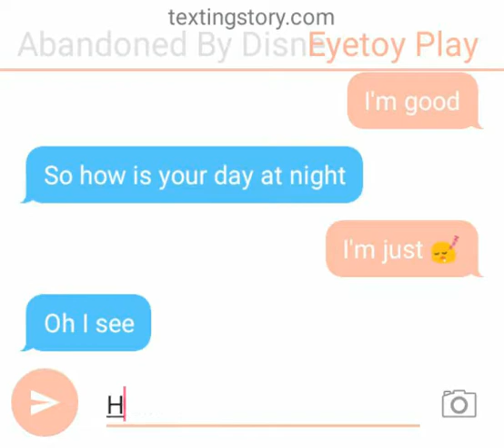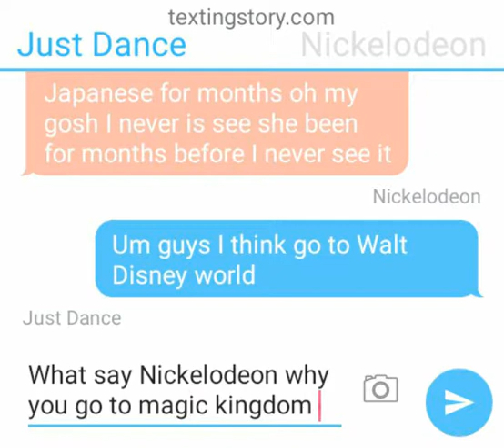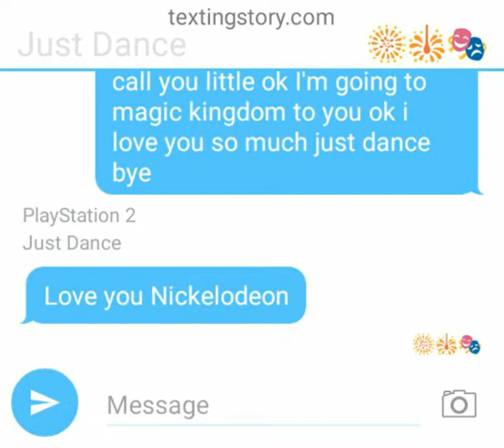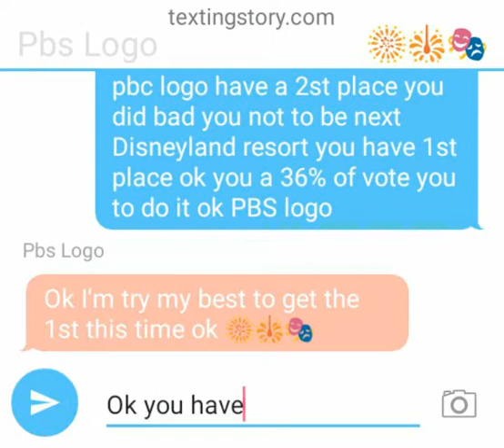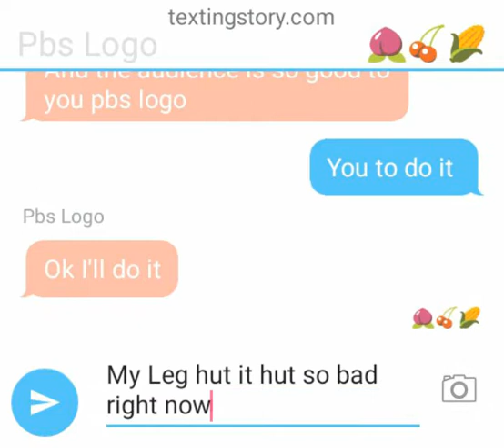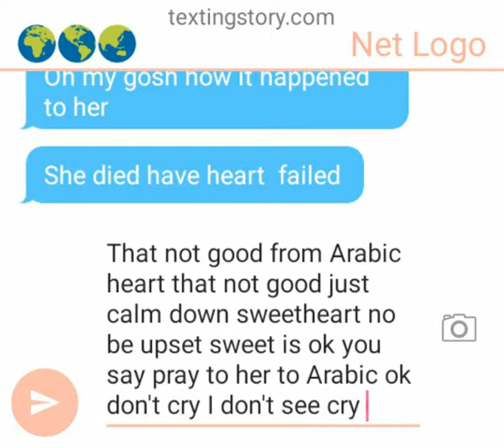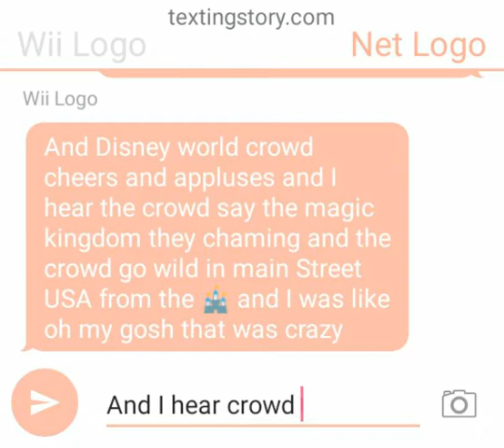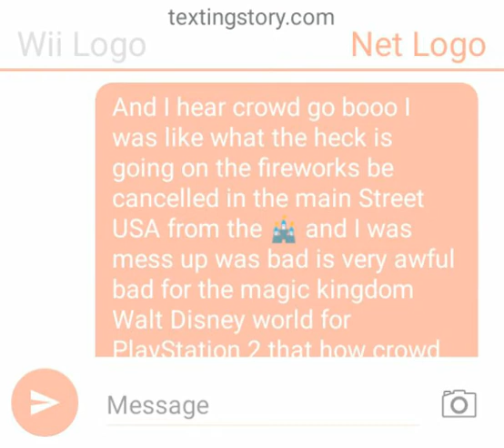Sunshine Made Up Story#3 Entertainment P.S Long Story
This video was suppose to be be uploaded 4 days ago didn't go as plan due to bad weather 😞 please don't take anything serious in this video it's for Entertainment only.